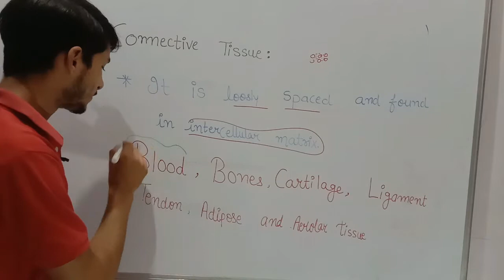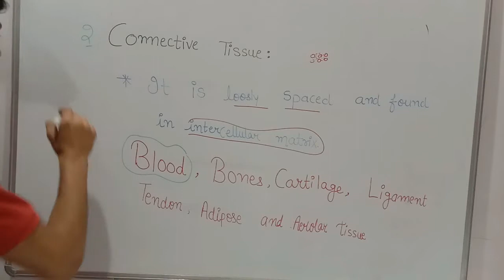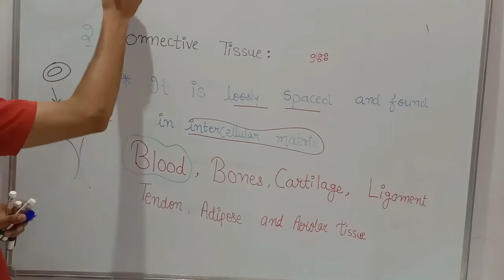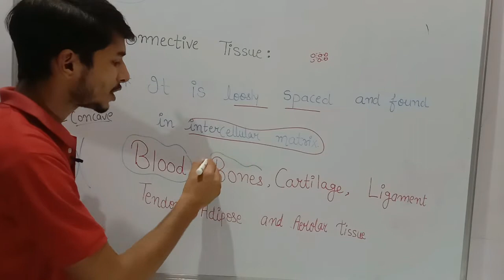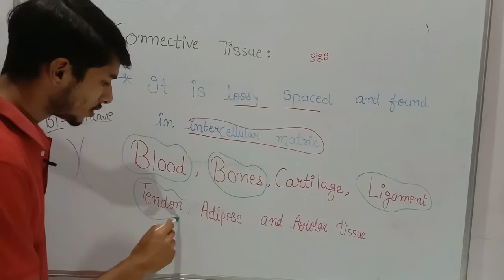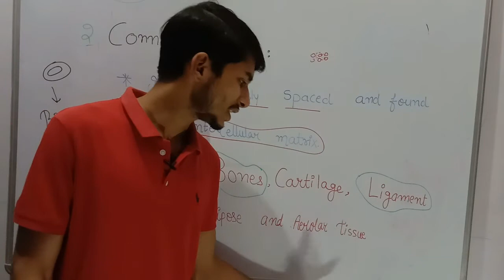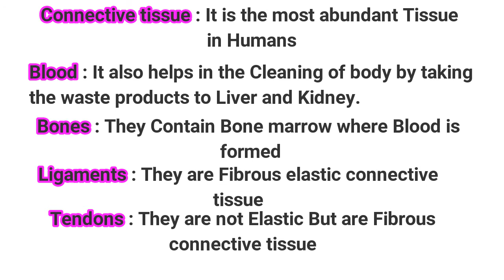Lecture 21 | Connective Tissues | संयोजी ऊतकों